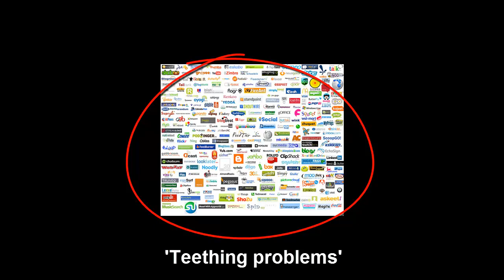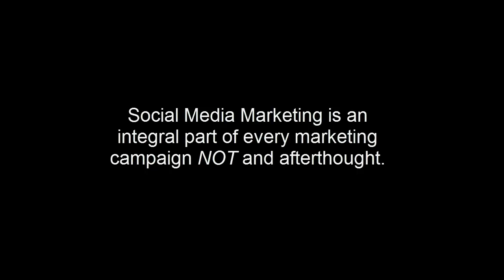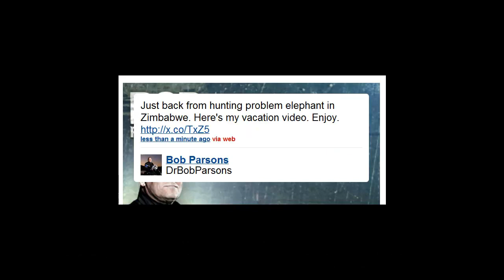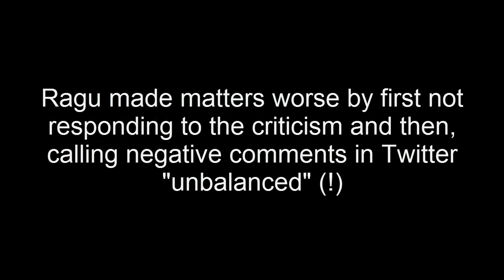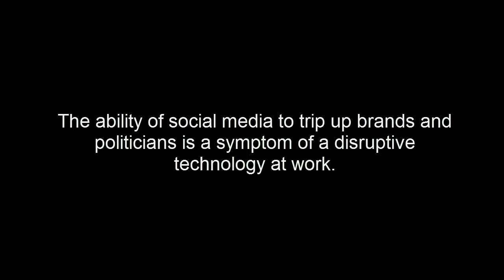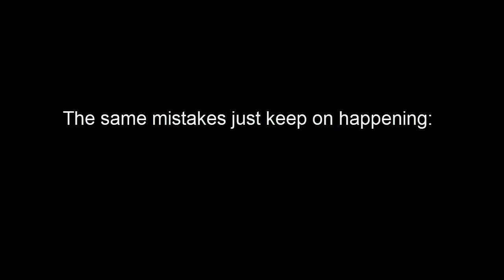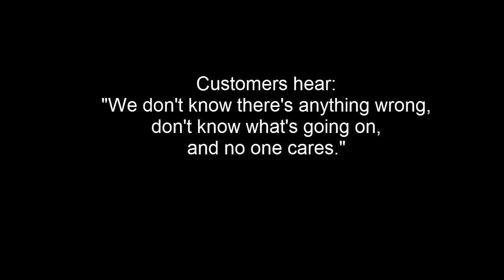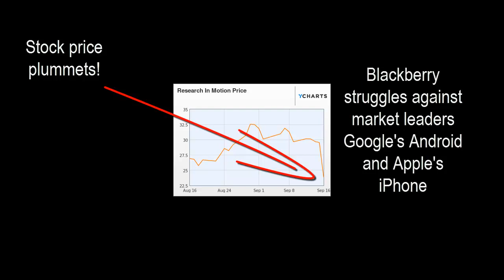Top Ten Social Media Disasters 2011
Having sifted through dozens of case files David Amerland has picked and presents 2011's top ten social media disasters. From Blackberry's spectacular social media disaster to Virgin America's Twitter PR fiasco, he covers ten instances which taught us something crucial about how social media should and, most importantly, should NOT be used.